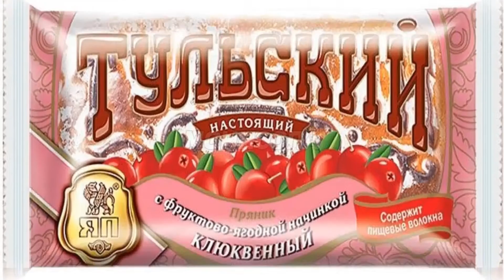ЛУЧШАЯ РЕКЛМА Тульского Пряника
видео не является настоящей рекламой тульского пряника
ЭТО РОФЛ)
🤘🎼🎵Музыка из дисклеймера c∆nn∆bis – she played me